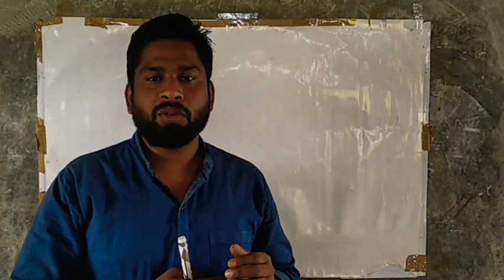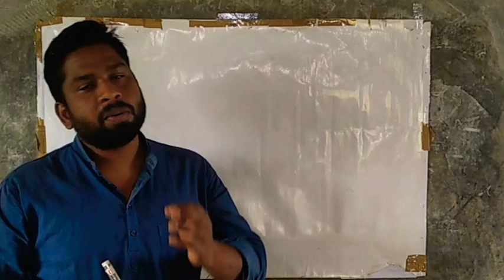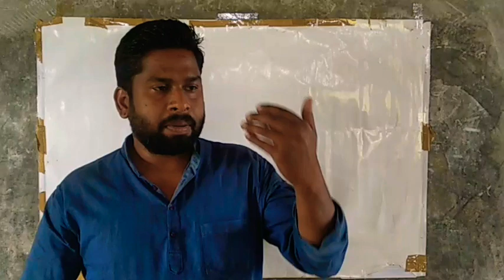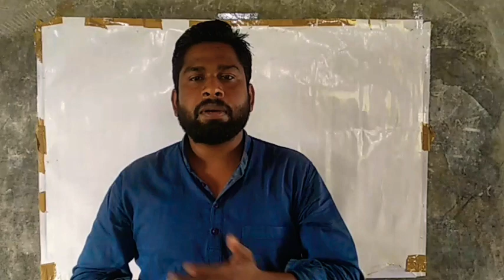इतिहास एक अवधरणा।।।।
History masti by piyush sir